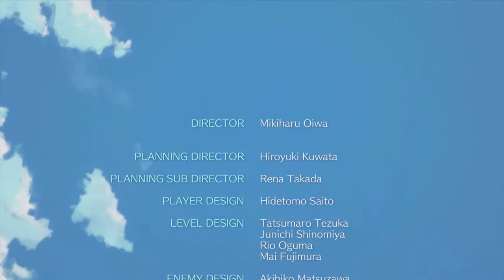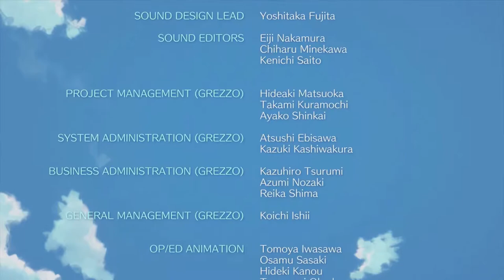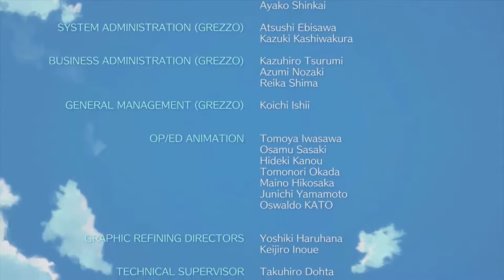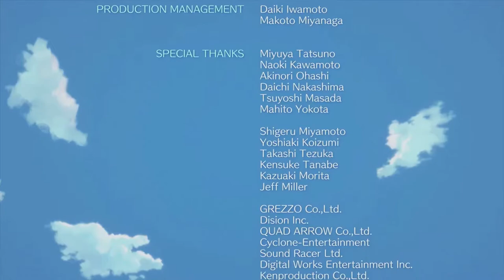The Legend of Zelda Link's Awakening - 50 - Erwachen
Wir probieren uns nochmal am Endboss und besiegen diesen auch tatsächlich. Unser neuer Bumerang hilft uns dabei ebenfalls. Wir sehen uns die Endsequenz an und ziehen ein Fazit über das Spiel.